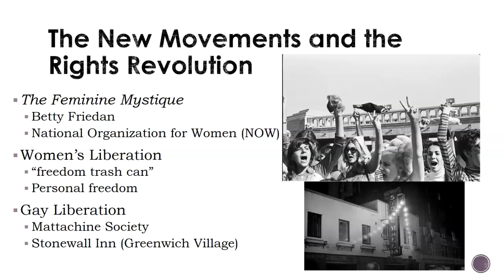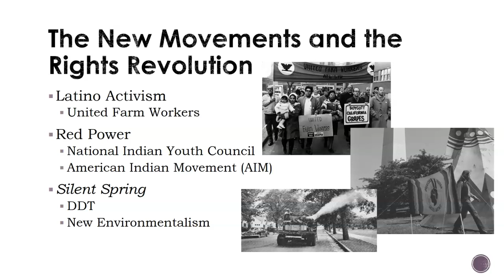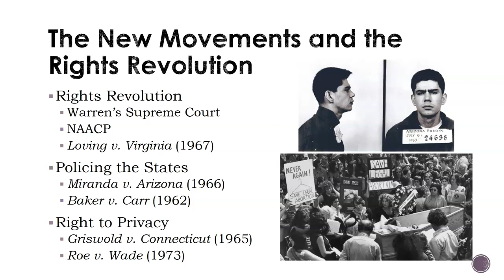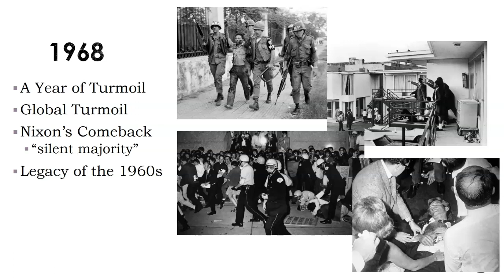Week 14 Lecture - The Sixties - Part 3 of 3